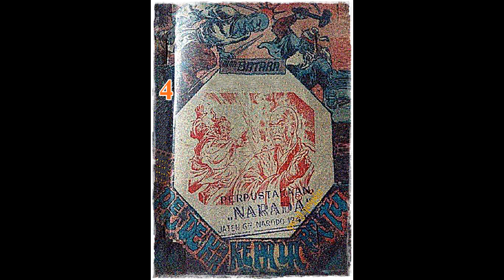Seri Cerita Silat Pendekar Kepala Batu Jilid 4